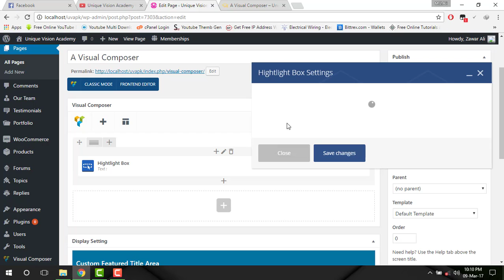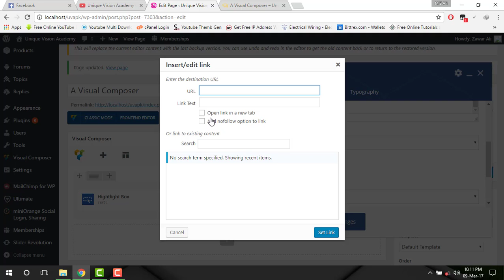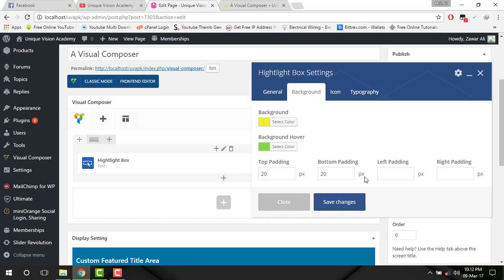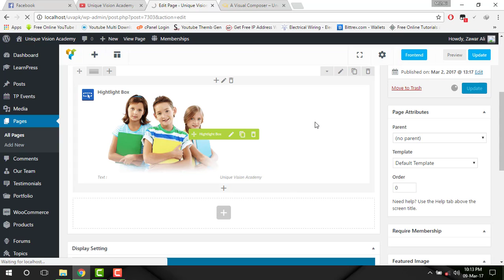Lecture 6 Visual Composer WordPress Plugin Highligh box